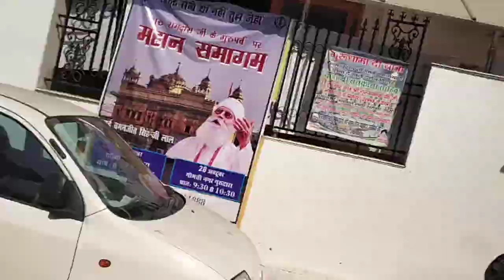Jai Shree Mata Ji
Lukhnow seminar bhajan mukhi ram ji and musical team